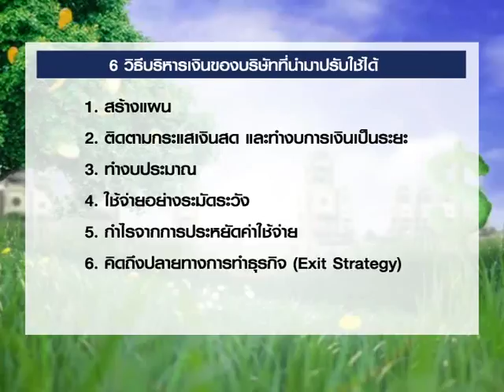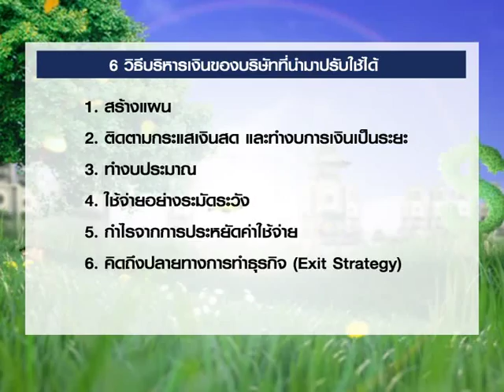Smart Money ช่วงที่ 1 "6 วิธีบริหารเงินของบริษัทที่นำมาปรับใช้ได้" / 6 ส.ค. 61